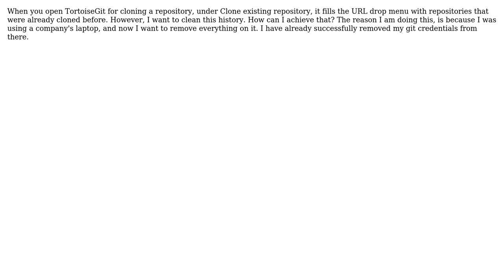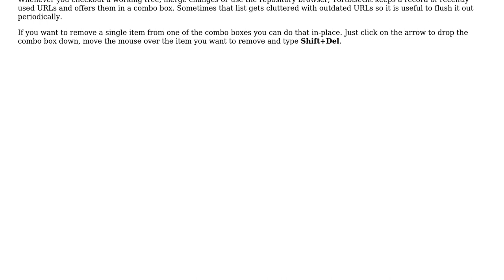How can I delete the URL history in TortoiseGit?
With thanks & praise to God, and with thanks to the many people who have made this project possible! You are responsible for your own actions.